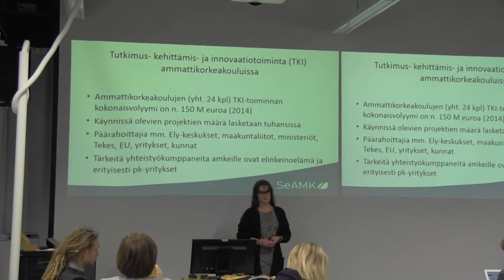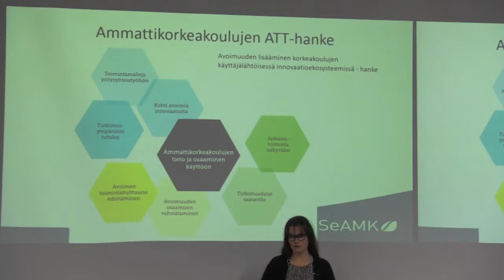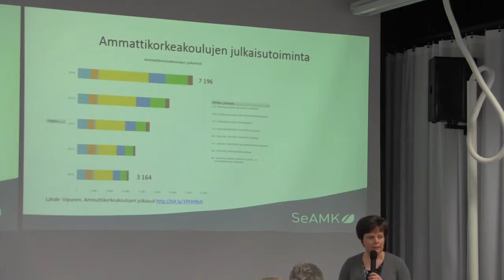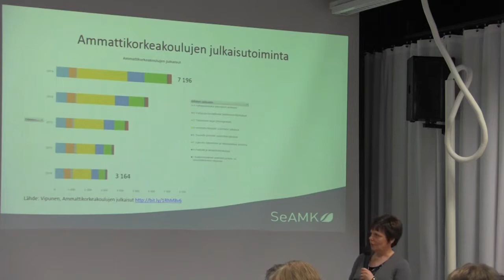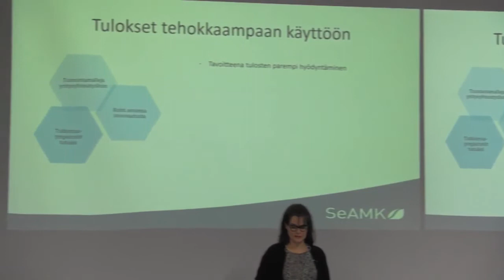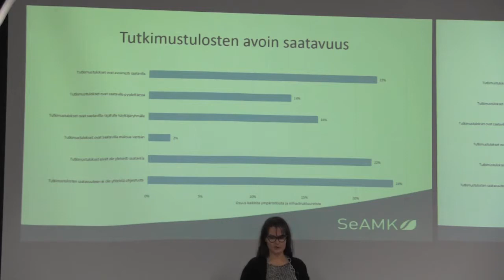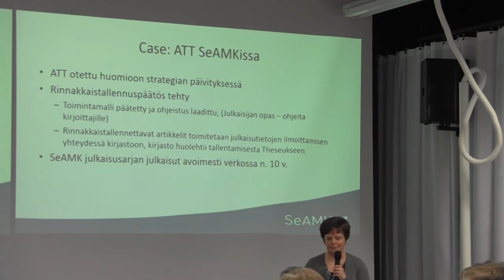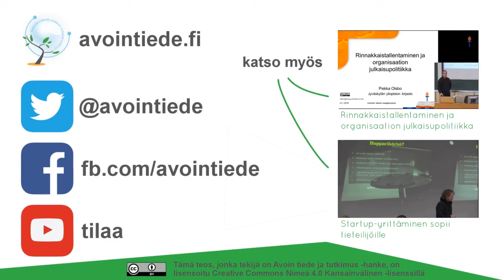Avoin tiede ja tutkimus ammattikorkeakouluissa - Seliina Päällysaho, Jaana Latvanen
Seinäjoen ammattikorkeakoulun tutkimuspäällikkö Seliina Päällysaho ja informaatikko Jaana Latvanen kertovat Avoimuuden lisääminen korkeakoulujen käyttäjälähtöisessä innovaatioekosysteemissä -hankkeesta. Esityksessä käydään läpi muun muassa ammattikorkeakoulujen tilanne avoimuuden saralla, millaista avointa tutkimusta ammattikorkeakouluissa on ja kuinka sitä hyödynnetään.